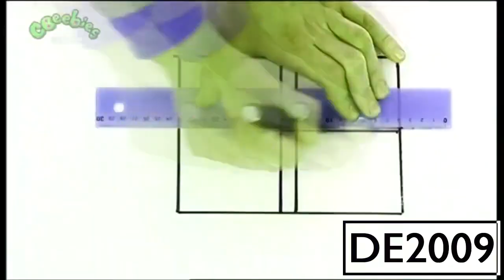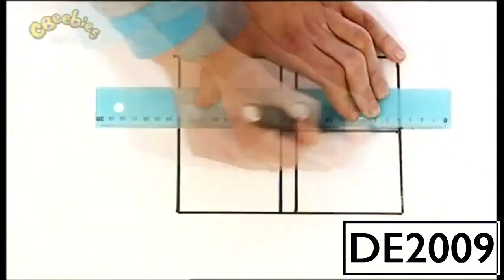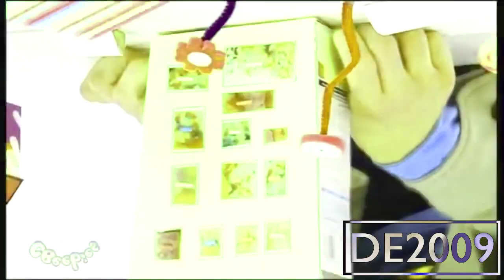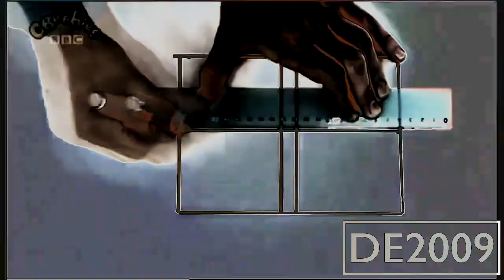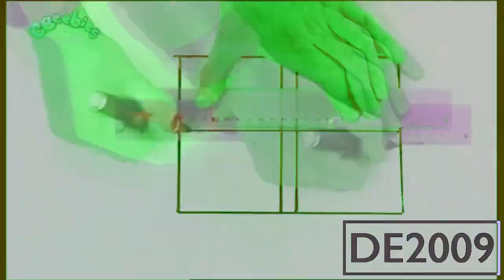Preview 2 Mr Maker Intro Extended Effects | Preview 2 Basket Case Extended Effects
childhood